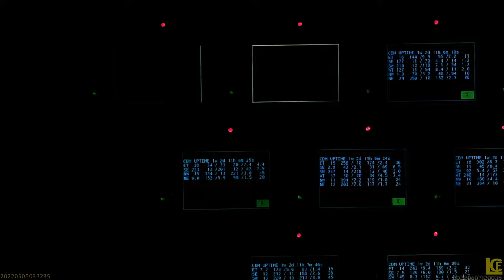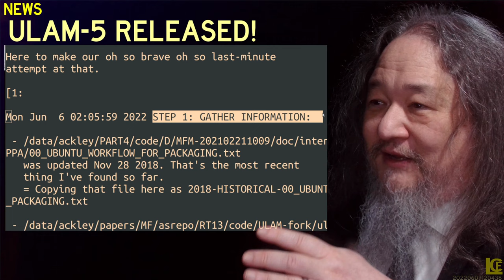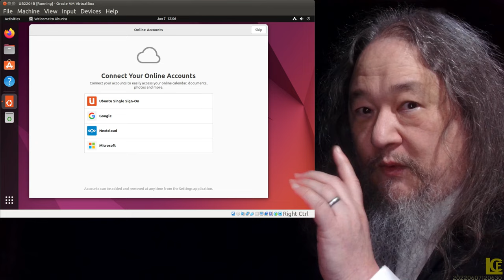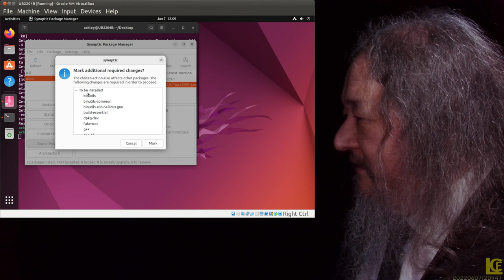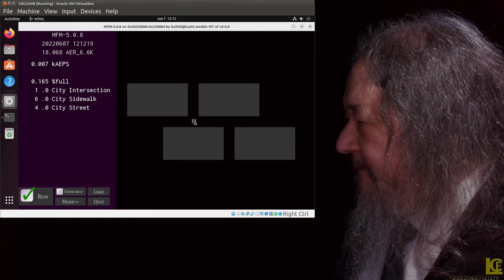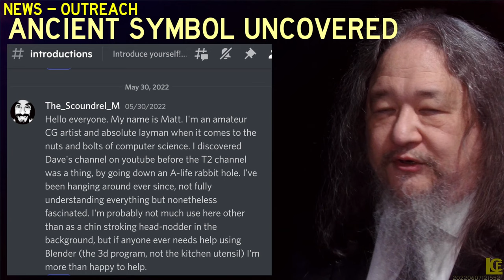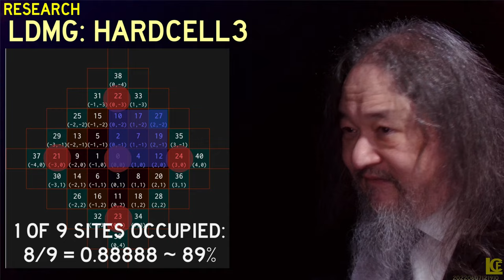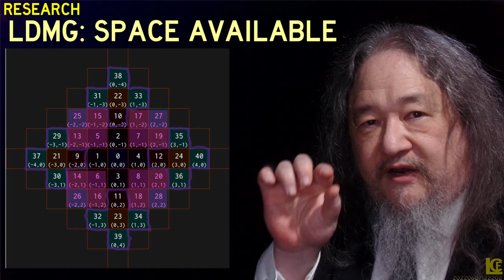Introducing Low-Density Mobile Grid - T2sday Update 3122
NOTE THE PERSONAL PACKAGE ARCHIVE LINK IS ppa:ackley/mfm NOT 'MFM'
(as we see during the live demo!)

0:00 Opening demo
2:45 Intro: Goals and News
3:24 Announcement: ULAM-5 Released
5:56 Live Demo: Ubuntu ULAM Install - Part 1
10:08 Outreach Progress: Intro to Self Publishing
11:40 Live Demo: Ubuntu ULAM Install - Part 2
12:53 Outreach Progress: The Ancient Selfimage Symbol
16:31 Research Progress: Introducing Low-Density Mobile Grid
18:10 Development Progress: Introducing HardCell3
22:51 Conclusions: Goals for Next Time